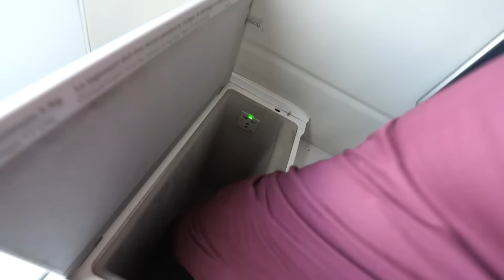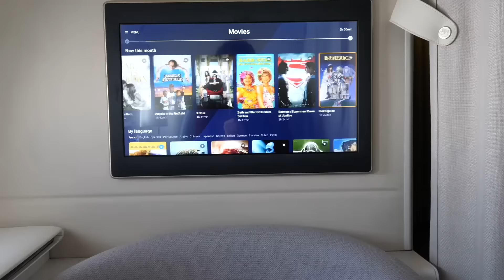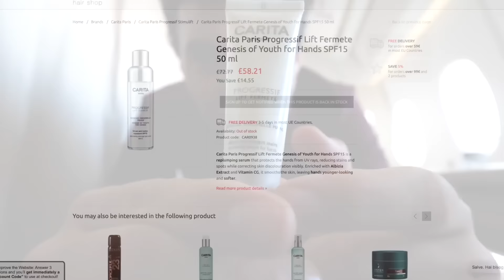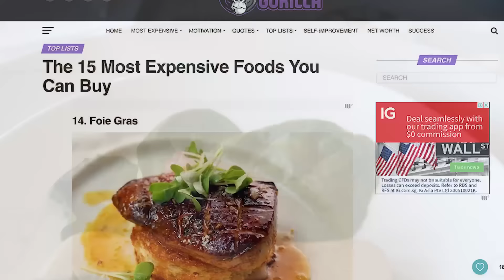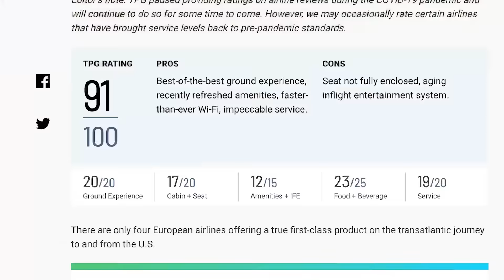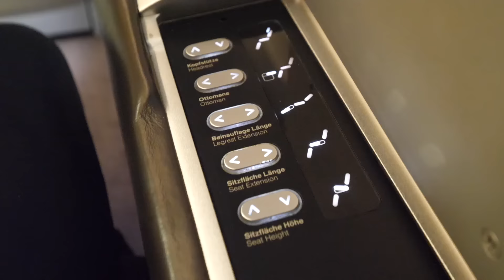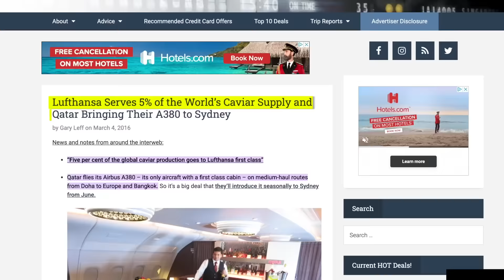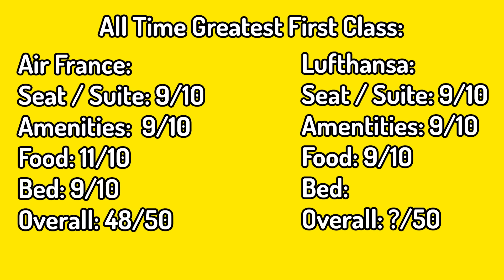$21,000 Vs. $43,000 First Class Airplane Seat!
This is the $21,000 Vs. $43,000 First Class Airplane Seat review / challenge to find which first class airplane seat is most worth it! Throughout this video, I do a flight review on this first class airplane seat from the airplane seat to airplane food, to the shower, to all the other luxurious offerings factoring in cheap vs expensive! Flying in the the 21,000 first class airplane seat and the $43,000 first class airplane seat felt like a life hack and 5-star experience! Enjoy this flight review of this first class ticket/airplane seat!

New Here!?
Currently I am on a challenge to live and do coolest adventures. Watch them in order if you want to keep up with the continuous adventures on how we got to this first class airplane seat video!